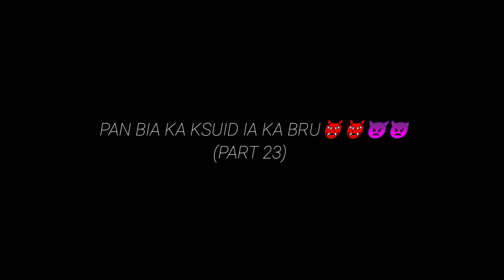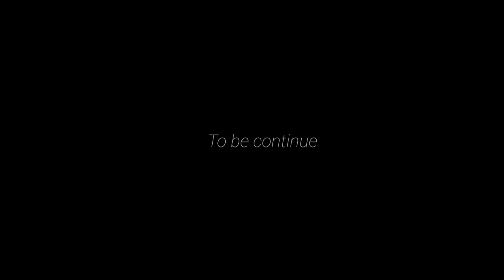PAN BIA KA KSUID IA KA BRU👹👹👿👿(PART 23)